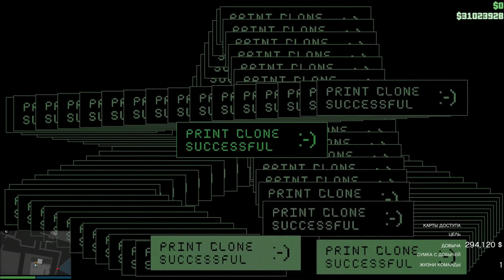Ограбил Остров Кайо Перико в Соло по Стелсу в GTA 5 Online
Вынес скрытно в соло новый остров Cayo Perico из зимнего обновления в ГТА 5 Онлайн, первая тестовая катка. Уже начал второй подход, всякие дополнительные ценности, кусачки, одежда, спавнятся вообще в других местах. можно предположить что будет адская рандомная лотерея с ними... Покатаю ещё разок и можно будет наверно  выкать уже полноценный гайд...